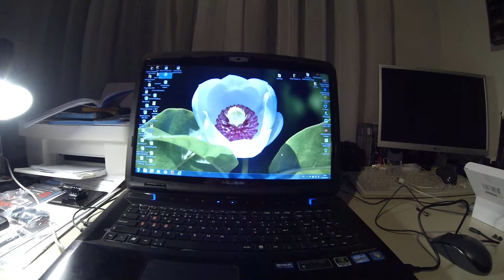Mein erstes Video mit der neuen GoPro Hero3 Black Edition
Endlich habe ich die Hero3 Black Edition in den Händen! Das Aufnehmen ist nicht sehr schwierig. Verwirrend ist aber etwas, dass man nicht sieht was man filmt, da die Kamera ja keinen Sucher hat. Die Lichtempfindlichkeit ist toll. Die Aufnahme wurde in einem Zimmer gemacht, das nur mit drei kleinen Lampen beleuchtet wurde.